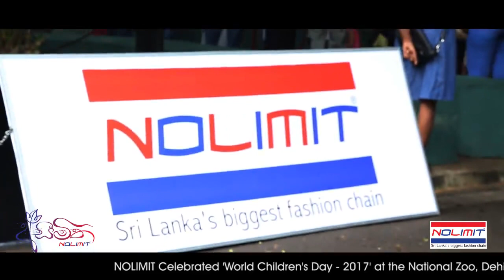NOLIMIT Celebrates World Children’s Day at the National Zoo - Dehiwala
The 40,000 or more visitors to the Dehiwela Zoo on Sunday, October 1, were in for a big surprise.  NOLIMIT, Sri Lanka’s leading fashion retail chain celebrated World Children’s Day by turning the Zoo into an exciting world of fun and games complete with prizes galore. The Chief Guest was Deputy Minister of Sustainable Development and Wild Life, Mrs. Sumedha G. Jayasena.
CSR initiatives regularly conducted by NOLIMIT are identified under their CSR brand ‘Aseemitha’. The company contributes both time and resources to uplift the community via these activities. CSR projects encourage and motivate access to health, education, sports or self-development. NOLIMIT strongly believes in giving back to the nation more and more as the fashion chain grows and the Children’s Day celebration was an important Aseemitha endeavour.